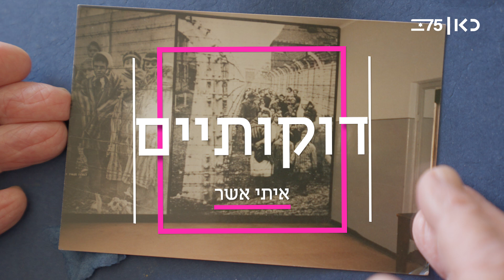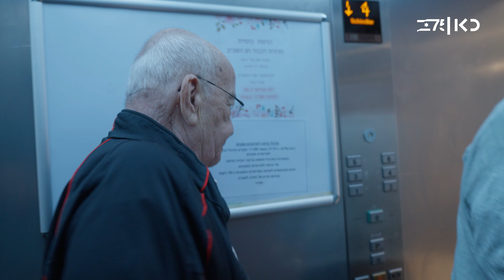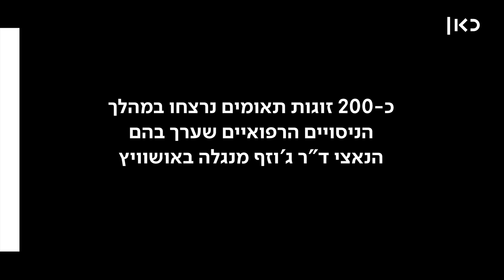"בגיל 9 הפכנו להיות שפני הניסיון של דוקטור מנגלה" | דוקותיים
כאן | דיגיטל - התאומים יואל ומוטי אלון חוו על בשרם את זוועות הניסויים השטניים של הדוקטור הנאצי. עכשיו בגיל 88 הם חיים בירושלים, ואת הקשר המיוחד ביניהם זר לא יבין

בימוי: איתי אשר
צילום: תומר לוין
הפקה: סופי לבק
עריכת וידאו: מיה רודיך
מיקס סאונד: אווה ספיטקובסקי
הפקת פוסט: אחינועם ארי מורל
מוזיקה: אפידמיק סאונד
תודות: ארכיון יד ושם